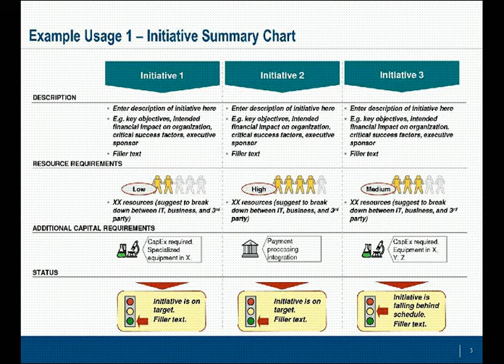People and Process Icons for PowerPoint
Various icons to illustrate people and processes for PowerPoint presentations. Particular useful in conjunction with process flow diagrams.